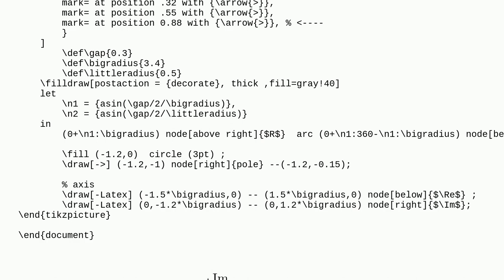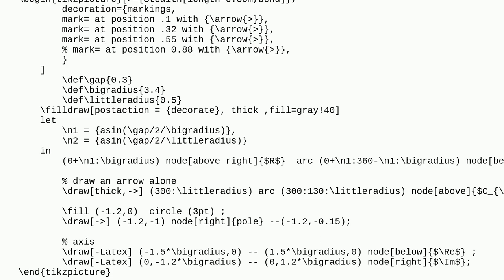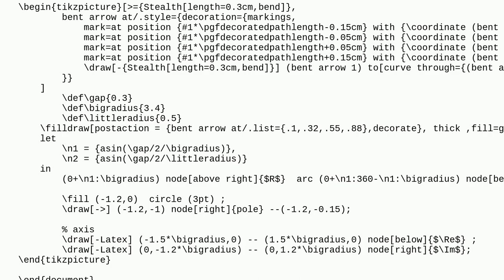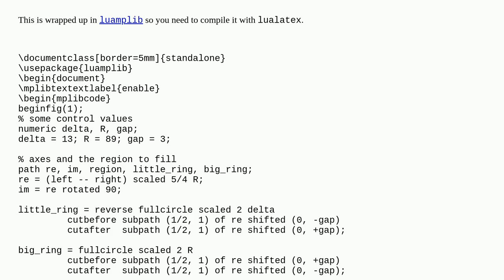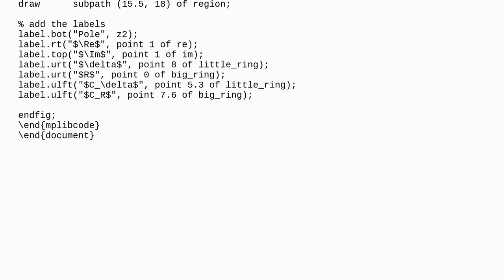Tex: Tikz: How to make the arrow bend along the curve in decoration?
Tikz: How to make the arrow bend along the curve in decoration?

A special thanks goes out to the awesome community

  tikz-arrows tikz-pgf tikz-decorations